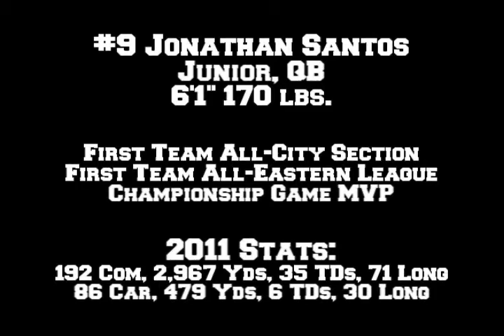South East Jaguars Jonathan Santos 2011 Highlights (Part 1 of 2)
2011 highlight reel for South East Jaguars QB Jonathan Santos. Part 1 of 2.